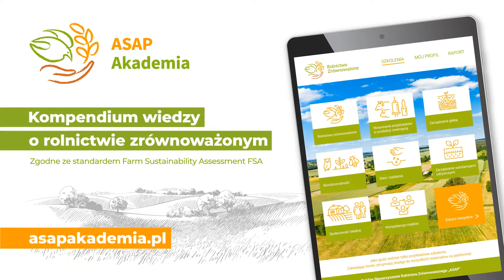Rolnictwo zrównoważone to oszczędność kosztów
Tym razem jesteśmy z kamerą w gospodarstwie rodzinnym Haase Farm w Barniewicach w województwie pomorskim. Gospodarstwo ma powierzchnię około 2 tys. hektarów i zajmuje się głównie uprawą zbóż - pszenicy, pszenżyta i rzepaku oraz ziemniaków, buraka cukrowego i kukurydzy na ziarno. Gospodarstwo od kilku lat działa w modelu rolnictwa zrównoważonego, co pozwala na obniżenie kosztów produkcji oraz zmniejszanie wpływu działalności rolniczej na środowisko.